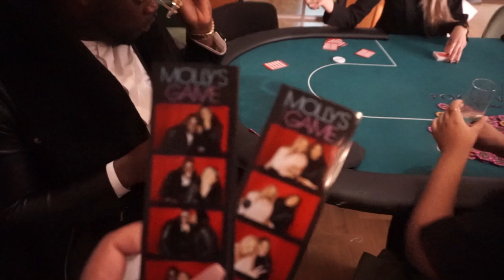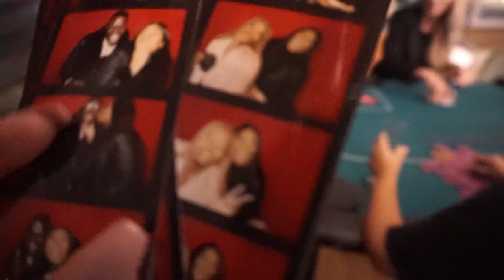VLOGMAS DAY 5 & 6 | HE WAS ABOUT TO SPIN MY JAW & WEIGHT WOES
↓OPEN ME↓

VLOGMASSSSSSSSSSSSSSSS! DAY 5 & 6!!! This ones a little bit longer, hope you enjoyyyyyy xxx

Enjoy the video & as always spreading lots of love! ❤️

Wig Details:
NEED YOUR FRONTAL SLAYED? Tolani is your girl!

Hairstylist Blunt Bob Human hair Lace Front Wigs - peakmill006-s
Hair Length - 12 Inch ( blunt cut )
Cap Construction - cap-B. Lace front wig cap
Cap Size - size-1 (circumference 21.5" - 22")
Wig Cap Color - Nude Color

CURLY WIG:

Hair: Ali express deep wave, 3 X 16' (but I cut it into an Afro)
How I made the wig? I watched YouTube videos! I watched about 5 different ones, searching: How to make a wig!

Add me on socials, especially snapchat to follow all the madness of my day to day life! ;)

Do you have a question?

MUSIC NEEDED!!!
I am looking for music to use in future videos; if you are a producer/ artist/ have anyone in mind please do drop me an email on the above email address!!)

Palmtree Vibes
Producer - Aries miles

x